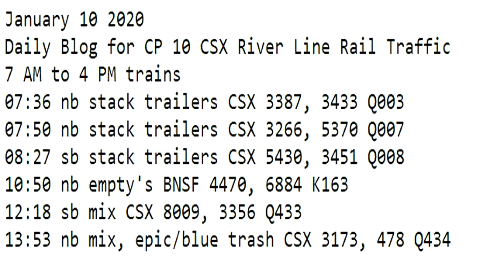January 10 2020 Trains 7 AM to 4 PM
7 AM to 4 PM trains
07:36 nb stack trailers CSX 3387, 3433 Q003
07:50 nb stack trailers CSX 3266, 5370 Q007
08:27 sb stack trailers CSX 5430, 3451 Q008
10:50 nb empty's BNSF 4470, 6884 K163
12:18 sb mix CSX 8009, 3356 Q433
13:53 nb mix, epic/blue trash CSX 3173, 478 Q434